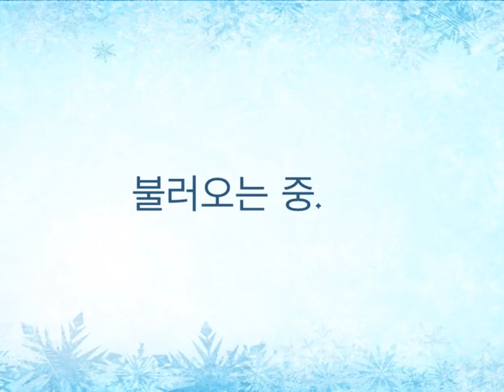Frozen Free Fall: Icy Shot - 겨울왕국 주인공들의 리얼함과 웅장한 OST가 매력적인 공쏘기 게임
게임 자체만의 매력은 그다지 높지 않으나 겨울왕국 캐릭터들의 멋진 이식과 성우 채용 & 원작 OST의 화려한 오스스트라 연주로의 리메이크는 정말 매력적이다.